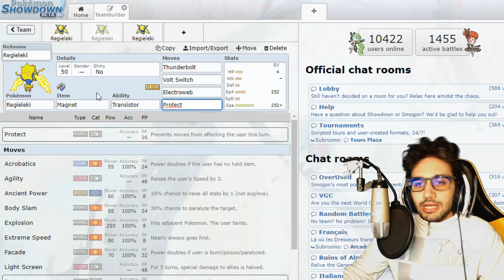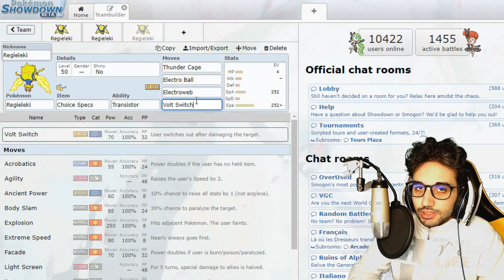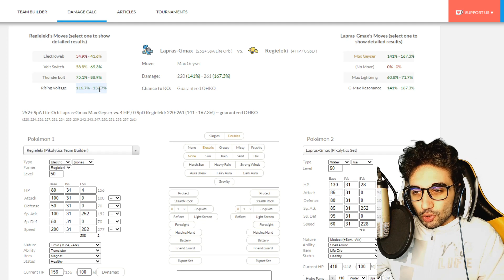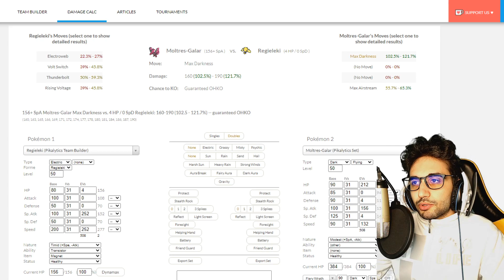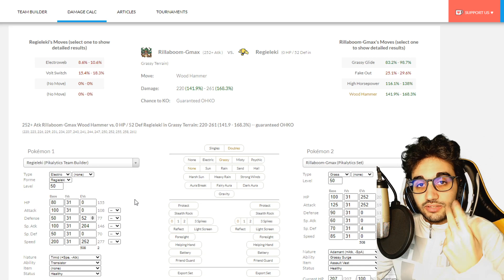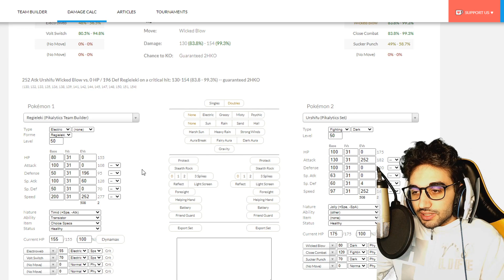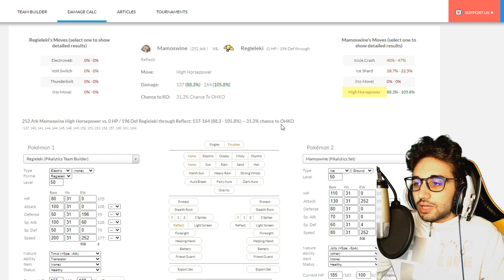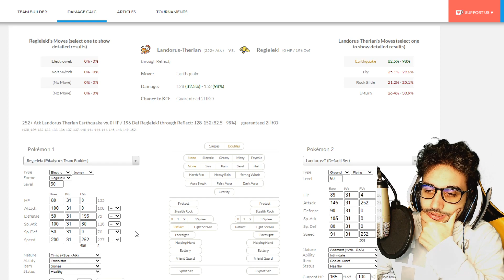Come giocare Regieleki - META ANALISI Serie 7 (NOVEMBRE 2020)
Regieleki è sicuramente uno dei protagonisti della velocità di questo meta ma lo sarà anche nei prossimi dato che è il più veloce Pokémon esistente. Cosa ne pensate voi? Sarà così o ci sarà un meta full trick room e diventerà inutile? Secondo me resterà comunque top usage per molto tempo! Ecco alcuni calcoli e come giocarlo.

Pokémon Spada e Scudo ⚔️🛡️ - Serie 7 - VGC2020